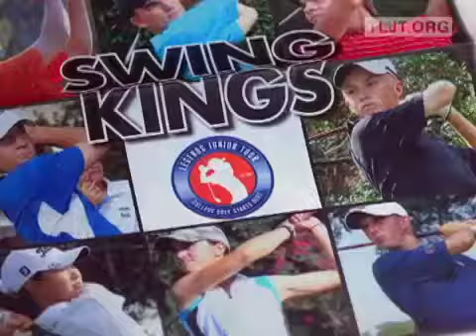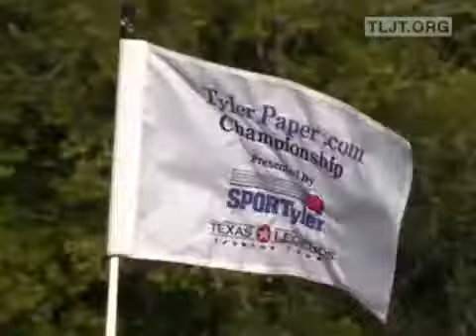Tylerpaper.com Championship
Hollytree Country Club
Tyler, TX